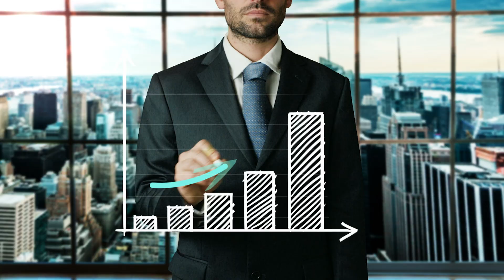Schlechte Umstände? So wirst Du trotzdem erfolgreich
In diesem Video erfährst du wie du trotz schlechten Bedingungen erfolgreich wirst.